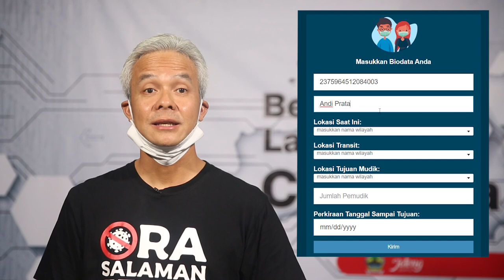Nekat Mau Mudik? Isi Aplikasi Siaga Mudik Dulu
Bapak Ibu, pemerintah sudah menghimbau pada saudara-saudara kita yang merantau, utamanya yang merantau di zona merah seperti Jakarta untuk tidak mudik dulu. Untuk tidak pulang kampung dulu. Karena itulah salah satu cara yang kita yakini bisa memutus persebaran Covid 19. Namun Bapak Ibu, dulur-dulur kita ternyata tetap banyak yang pulang kampung. Jumlahnya sekarang sudah ratusan ribu. Dan saya prediksi jumlah yang masuk Jawa Tengah ini akan terus bertambah.

Bapak Ibu, saya bisa memahami alasan saudara-saudara kita kenapa tetap pulang kampung. Bisa memahami kecemasan dan kekhawatiran mereka terhadap nasib keluarganya yang ditinggal di kampung, hingga saudara-saudara kita yang merantau ini terpaksa tidak mengindahkan himbauan pemerintah untuk menunda terlebih dulu keinginan pulang kampung.

Bapak ibu, kita tidak usah saling menyalahkan. Justru yang penting sekarang adalah kesiapan kita membangun  infrastruktur di daerah sehingga kedatangan para pemudik ini tidak memicu persebaran covid-19. Kuncinya tentu saja pada akurasi data, bagaimana caranya kita bisa mendata dengan cermat kedatangan para pemudik tersebut. Dari kesiapan data ini tentu kita akan lebih mudah untuk memantau  kondisi kesehatan pemudik, menyediakan rumah isolasi dan sebagainya.

Nah, untuk memperkuat pendataan itu, Pemerintah Provinsi Jawa Tengah sekarang ini sudah menyiapkan Sistem Manajemen Informasi Pendataan Pemudik melalui aplikasi SIAGA MUDIK.  Aplikasi ini hasil kerjasama dengan Sekolah Vokasi UGM Yogyakarta dan teman-teman WE Indonesia di Jakarta. Aplikasi SIAGA MUDIK bisa diakses melalui website siagamudik.jatengprov.go.id Sistem ini dibuat sesederhana mungkin untuk membantu penelusuran riwayat perjalanan para pemudik.

Karena itu, saya minta tolong, sekali lagi minta tolong, khususnya pada saudara-saudaraku yang tetap pingin pulang kampung untuk membantu kami dengan mendaftarkan diri sebagai pemudik di aplikasi tersebut. Caranya mudah. Cukup masukkan nomor HP dan NIK kemudian melengkapi isian yang ada. Kami akan bekerjasama dengan simpul-simpul paguyuban warga Jateng di Jabodetabek dan daerah lain untuk membantu panjenengan yang mengalami kendala mengisi aplikasi tersebut.

Dengan langkah sederhana ini, kami ingin bisa menyiapkan segala sesuatunya agar panjenengan bisa kumpul bersama keluarga dengan aman dan nyaman. Mari kita bangun kebersamaan dengan bersama-sama menjaga agar persebaran covid-19 bisa kita redam. Jadi, sekali lagi, bagi yang mudik, tolong isi aplikasi SIAGA MUDIK dan siapkan diri Anda untuk mengisolasi diri selama 14 hari.

Semoga saudara-saudaraku semua selalu diberi kesehatan.